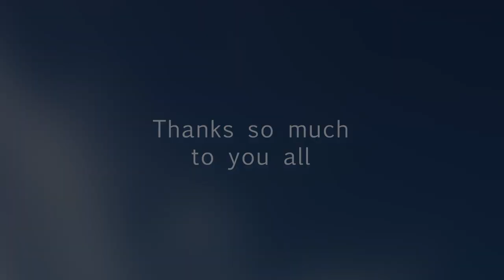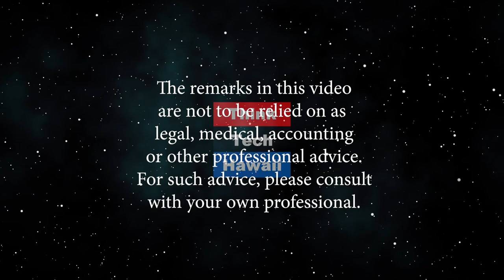Board of Directors Training (Condo Insider)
Why is it Necessary?  Board of Directors are volunteers, but they need to know and understand that Hawaii condominium laws require them to perform their duties as directors by complying with their fiduciary duty to the Association and that failure to do so can result in personal liability and increased cost to the owners in the condominium project.The host for this episode is Yuriko Sugimura.  The guest for this episode is Raelene Tenno.